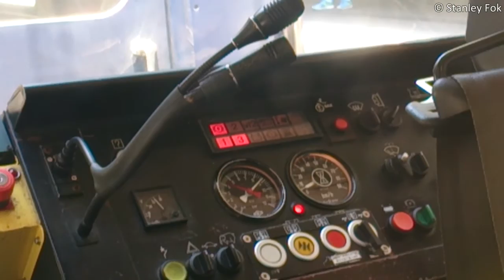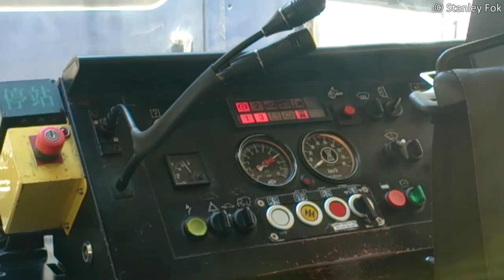【香港輕鐵】輕鐵二期車駕駛台 | Metres of Hong Kong LRT 2nd-phase train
有少許搖晃, 請見諒.
The copyright of this video is belongs to Stanley Fok, you are not allowed to make use of the video or re-upload the video without Stanley Fok' s agreement and permission.

本人只作路線遊玩，版權仍歸原作者所有，標明在下載連結旁及片頭中。
在按下不喜歡前，請在下方留下原因，以供日後參考，作提升影片素質之用。
低評価をされる際は、今後の参考にするため、必ず低評価の理由をコメント欄に記載してください。